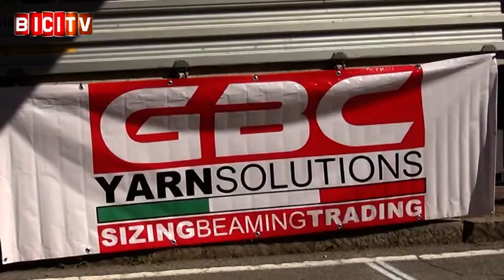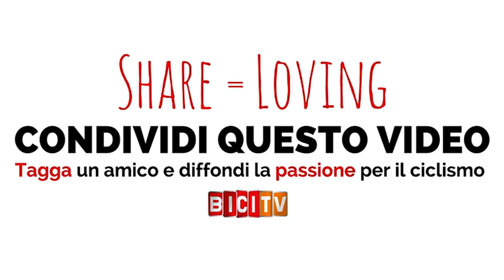Enrico Spadini vince la Gazzaniga-Onore 2016